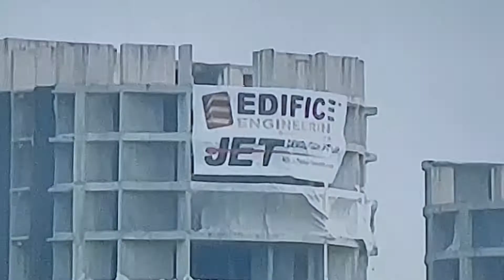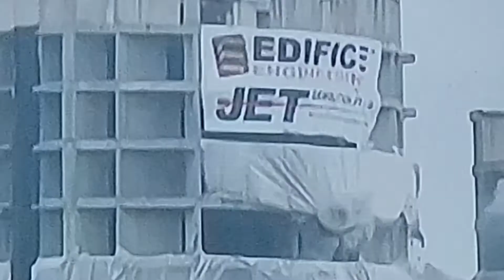Twin Tower Noida Demolition # डायनामाइट विस्फोट # भ्रष्टाचार के खिलाफ एक नया कदम # एक बटन, काम खत्म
नोएडा के सेक्टर 93ए में स्थित ट्विन टावर आज दोपहर ढाई बजे जमींदोज कर दिया गया. पलक झपकते ही 3700 किलोग्राम बारूद ने इन इमारतों को ध्वस्त कर दिया. सुपरटेक ट्विन टावर्स को गिराने में करीब 17.55 करोड रुपये का खर्च (Supertech Twin Towers Demolition Cost) आने का अनुमान है. टावर्स को गिराने का यह खर्च भी बिल्डर कंपनी सुपरटेक ही वहन करेगी. इन दोनों टावरों में अभी कुल 950 फ्लैट्स बने हैं और इन्हें बनाने में सुपरटेक ने 200 से 300 करोड़ रुपये खर्च किया था.